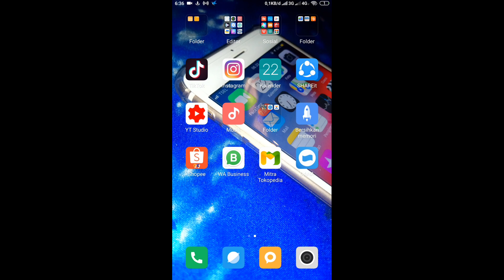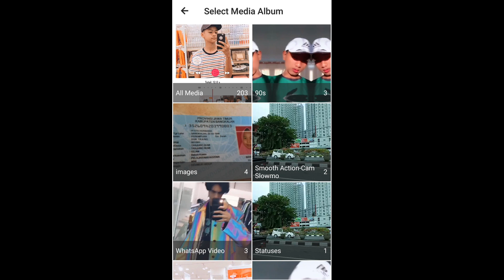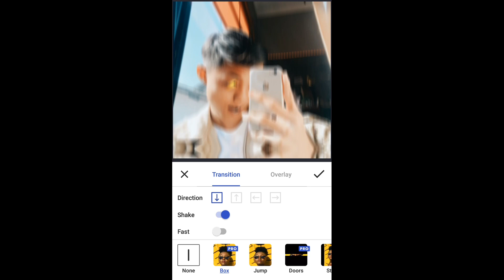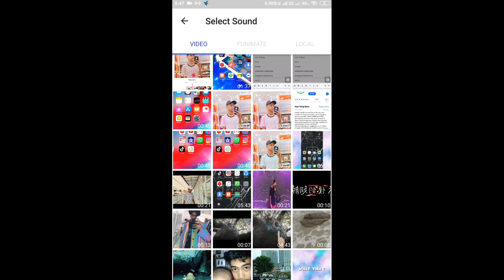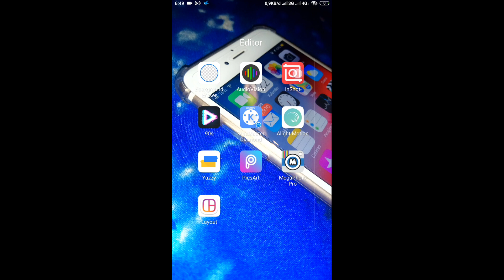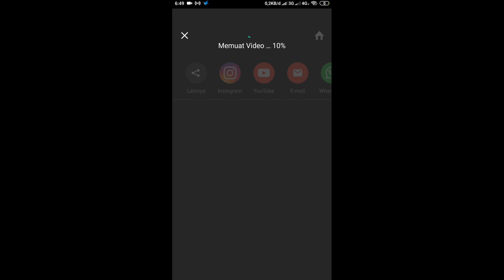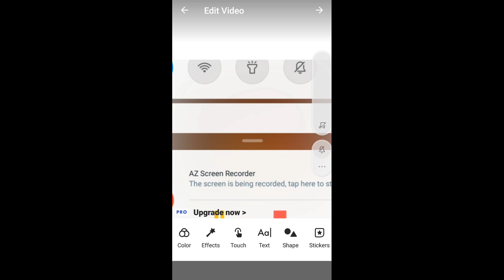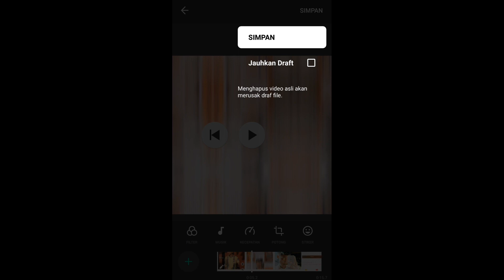CARA MEMBUAT CCP SUPER DUPER MUDAH TANPA APLIKASI CUTE CUT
Oke jadi tutor nya tonton sampai selesai biar gak salah paham oke.

Oyya maaf jika kualitas masih lowwwwww
Jadi cara nontonnya
Pake kualitas 360

Tutorial CCP AESTHETIC simple dan mudahh | pemula wajib nonton!!😉,Transisi CCP bisa bikin kamu PRO BANGET!!,

& Lebih baik menggunakan headset ok...
Kalou kalian gak pake gak papa juga ok..

Recording ; Xiaomi redmi note 4x  & iPhone 6s plus
Editing.     ; Xiaomi redmi note 4x  & iPhone 6s plus
Sound.      ;  Fluffing a duck
8

Buat yang pengen tanya 2

 ~ contack

Bby !!